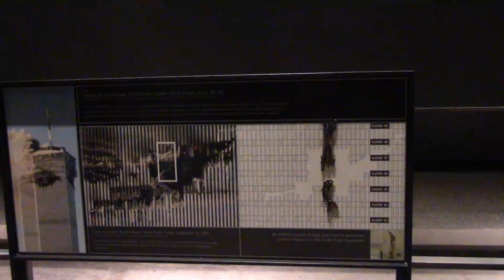Ground Zero: The World Continues To Mourn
The world continues to pay their respects some 11 years later.  This is confirmed by the different languages heard on my videos.

GP